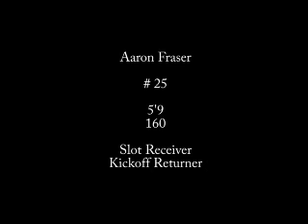Aaron Fraser -Bayside-2009 Offensive Highlights-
WR/KR Aaron Fraser offensive highlights for the 2009 season. From
Bayside High School